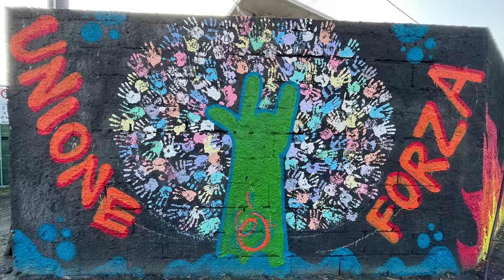Graffiti + CROSSabili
Il 17-18 Novembre  abbiamo unito il mondo dei Graffiti al mondo della Disabilità dando un' identità unica alla nuova sede CROSSabili.
Due giorni indimenticabili pieni di colore, amore e tanta felicità unita alla semplicità.
Un grazie a tutti i Writers che hanno reso possibile questa iniziativa dedicando il loro tempo, passione ed arte.